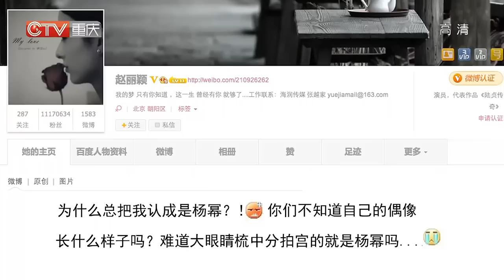20140430 超级访问 赵丽颖"口无遮拦" 丁子峻为李玟得罪高层【HD高清】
明星，是观众永远关注的焦点，《超级访问》是一档访问明星以主持人为主的大型电视娱乐脱口秀栏目。本栏目不但有曾担纲多档综艺节目的主持人李静和著名歌手兼主持人戴军共同主持，还有京城一流的制作班底，大规模投入资金倾力制作《超级访问》被业内人士誉为中国最具原创风格的娱乐谈话节目。Star, is the focus of attention of the audience forever ", " super visit is a visit to the host star consisting mainly of large-scale entertainment TV talk show program. This column has not only had to assume the task of investigating multiple variety show host Li Jing and the famous singer and presenter Dai Jun co-chaired the capital, production team and first-class, large-scale investment funds to make " super visit " was the industry as China's most original style entertainment talk show.